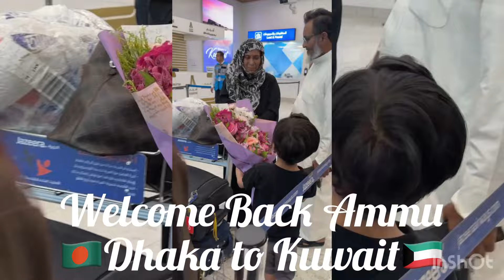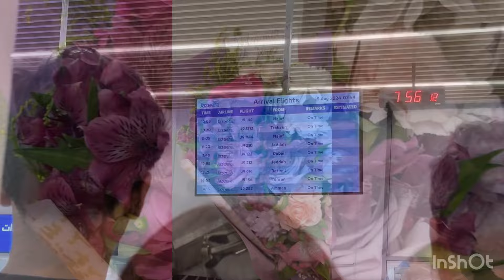Welcome back Ammu🌹Dhaka to Kuwait🇰🇼